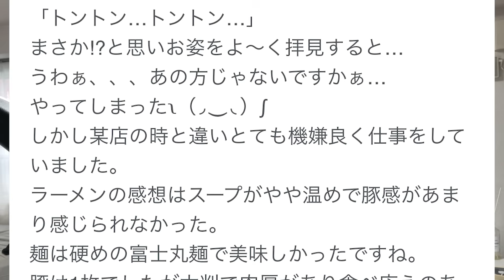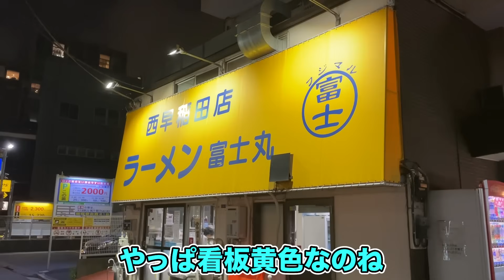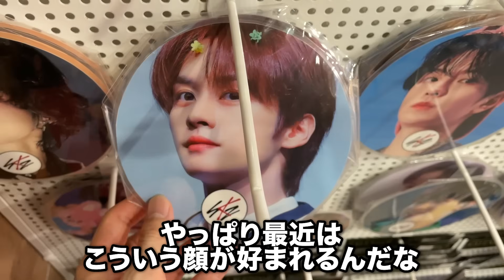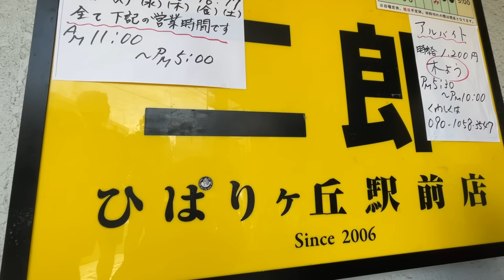【食べログ】最低評価の二郎系ラーメンを食べてみた結果.....【飯テロ】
あたしンち　飯テロ　大食い　ラーメン二郎　みかん　ユズヒコ　アニメ飯　二郎系ラーメン